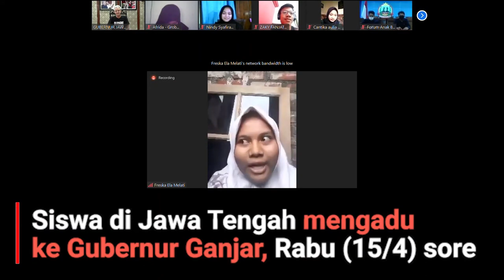BOSAN BELAJAR DIRUMAH, ANAK ANAK MENGADU KEPADA GUBERNUR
Kebijakan Belajar dari Rumah dikeluhkan banyak siswa. Selain karena bosan, tugas yang diberikan guru cenderung membebani siswa.

Maka ketika Gubernur Jawa Tengah Ganjar Pranowo menawari mereka untuk ngumpul bareng via aplikasi video conference, 35 siswa yang tergabung dalam Forum Anak Jawa Tengah pun antusias mengikutinya.

Saat bertatap muka dengan Ganjar, Rabu (15/4) sore, 35 pelajar perwakilan kabupaten/kota di Jawa Tengah satu persatu menyampaikan uneg-unegnya.